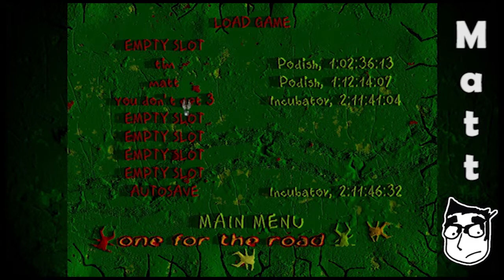Tim & Matt Play Vangers: Part 17